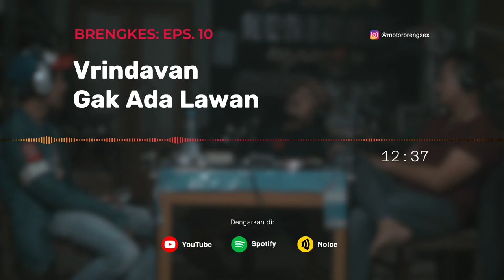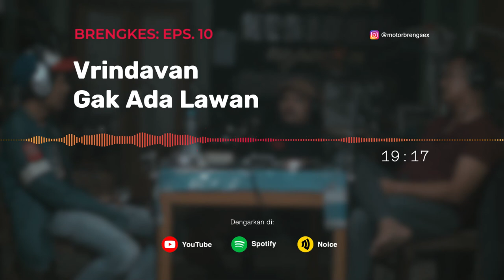BrengKes Eps. 10: Vrindavan Gak Ada Lawan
Episode 10 iki santai sik karo ngenteni keputusan menejer soal kejelasan nasib-e adewe. Bahas India Bat! negeri acha-acha...

Nah.. nek bahas negeri prindapan iki mesti gak enek entek-e Bat! Mulai motor, street food, nganti tekan film ora entek-entek bahasane. Tapi yo piya piye kabeh kui balik neng ukoro "deso mowo coro" Bat!. Tiap daerah duwe budoyo dewe-dewe, opo sing neng kene apik, neng kono rung karuan podo apik-e, sing neng kono olo, neng kene rung karuan olo, piya-piye kudu saling menghormati. Setuju?!

Tersedia juga di Spotify dan Noice
Selamat mendengarkan!